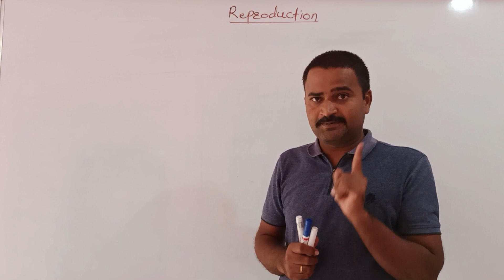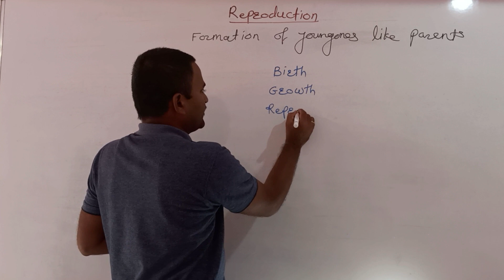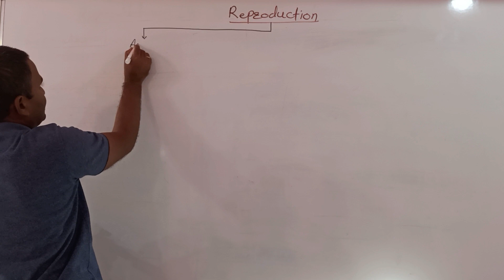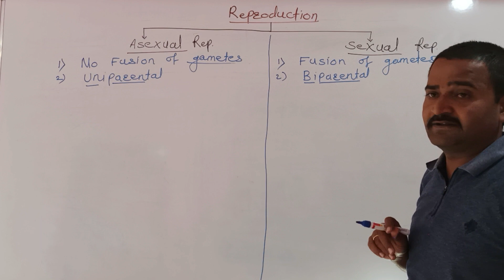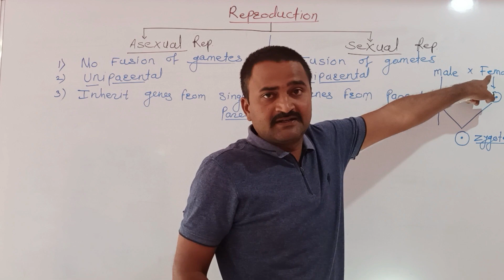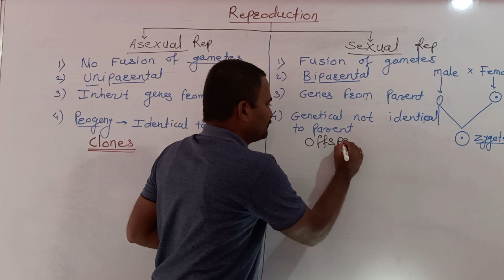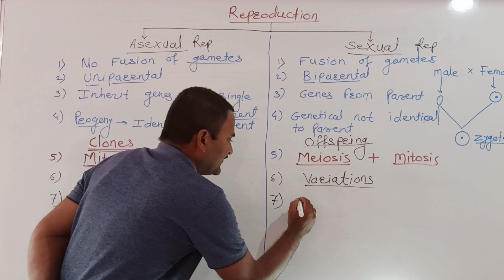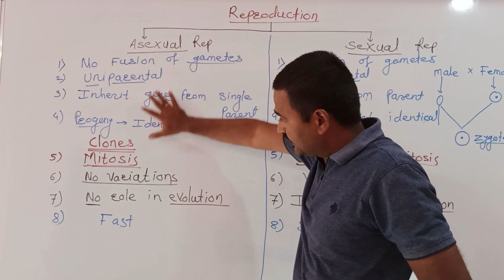L-1 Reproduction in lower and Higher plants- Introduction and types of reproduction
Best Biology lecture in Marathi
Reproduction in organisms by Dr. Fartade Sir
Reproduction with Marathi explanation
Biology lectures for board, CET and NEET
Dr. Kamlakar Fartade
M.Sc. (Zoology), B.Ed., SET, PhD.